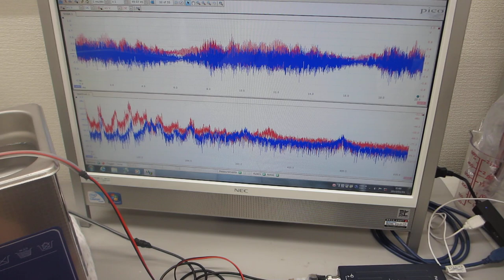超音波洗浄器（40kHz 100W）の音圧測定実験（超音波システム研究所）